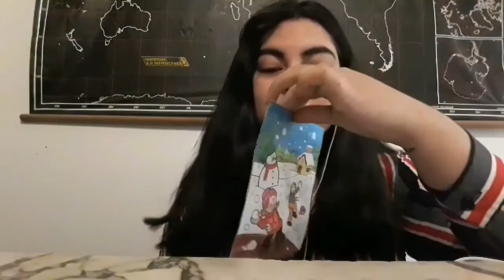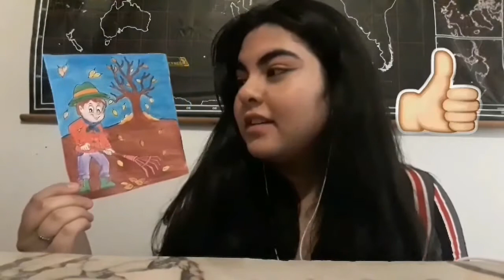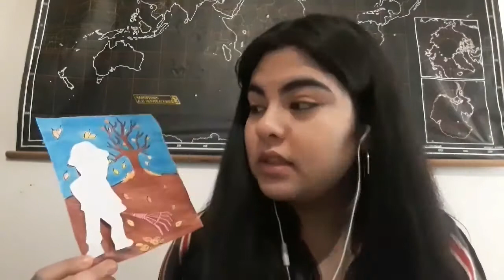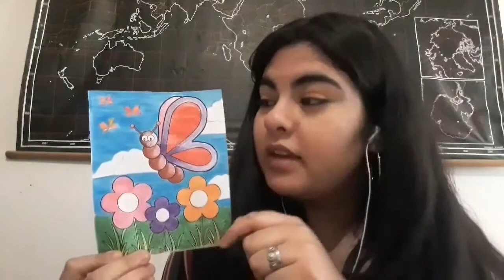Seasons- Kindergarten (2da versión)